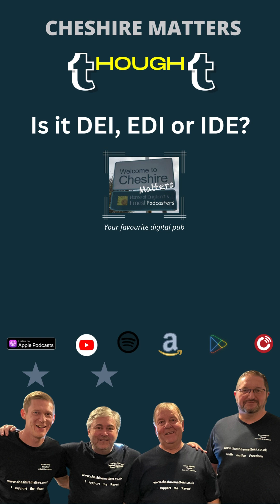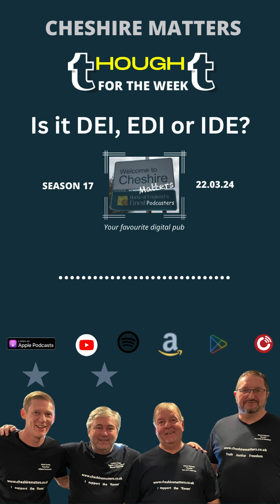Is it DEI, EDI, IDE or what? 22.03.24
TFTW Commentary 22.03.24.
Ab Fab and Stats give their thought for the week on Diversity, Equity and Inclusion (DEI) or is it Equity Diversity and Inclusion? They reference the incomprehensible nature of its vague rules and impossible balances that councils are applying to this ideology along with the staggering salaries paid to employees meant to monitor DEI. Cheshire West is taken as an example.
This is a must listen to for everyone worldwide but also residents in Cheshire, MPs, counils and Councillors in Cheshire and all other public officials (in case we don't survive another week in the UK). Hope all public officials in authority are enhanced DBS checked? Cheshire Matters will be checking up on you. You don't really know who in public office you can trust these days!
Join us for our often humorous but sometimes serious commentary and insights on these subjects and more from the best digital pub with the best and most deliciously witty digital pub landlord in the UK (the guest panellists, apart from Stats and the Gazelle, are extremely minor entities along for the ride).
Another absolutely brilliant (and we mean absolutely brilliant and better than anything else that jumps out of your phone from Cheshire and beyond) JMN production for Cheshire Matters.